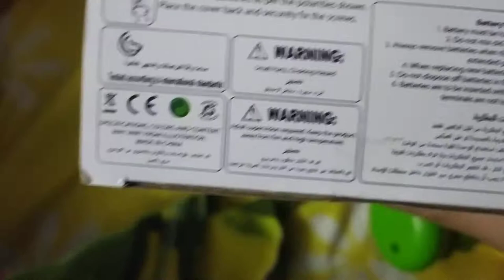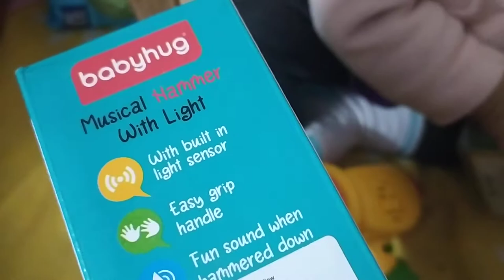Babyhug Hammer Toy | Musical Hammer | Music and Light Toys